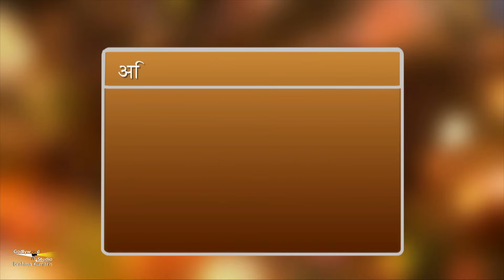अपने अंदर के गुण को कैसे पहचाने | ZBA 746 | BK Dr Prem Masand Bhaiji ​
अपने अंदर के talent को पहचाने, आप भी कर सकते है | |  ZBA 746 | BK Dr prem pasand bhai  ||

khana kahne ka sahi samay
khana kahne ka sahi time
dinner karne ka sahi time kya hai
खाना खाने का सही समय
bhojan karne ka sahi tarika
bhojan karne ka sahi samay
lunch karne ka sahi time
khana khane ka sahi time table

lawofattractiontechnique avyakthmurli lawofattraction meaning
brahmakmaris bkshivani
meditation withbkshivani
LOAby Shivani
miracle happens
shivanidiviral
shivanididiviralvideos
Shivani didi teachings
BKShivanimotivationalvideosin English
bkShivaniinspirationalvideosinEnglish
affirmations
bkshivani videos
SisterBKShivaniHindi
SisterBKShivani